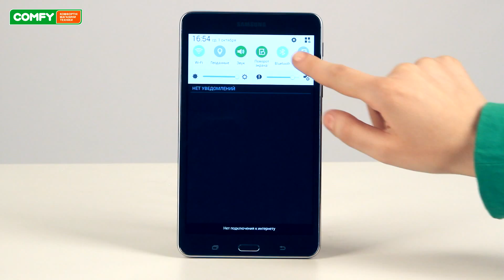Samsung Galaxy Tab 4 - небольшой планшет с 1,5 ГБ ОЗУ - Видеодемонстрация планшета от Comfy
Samsung T230 - компактный планшет, представляющий четвертое поколение модельной линейки Galaxy Tab. Аппарат имеет приятный внешний вид и свежее программное обеспечение. Узнать цену, характеристики и отзывы о планшете Samsung Galaxy Tab 4 Galaxy Tab 4 станет хорошим помощником в каждодневном использовании.